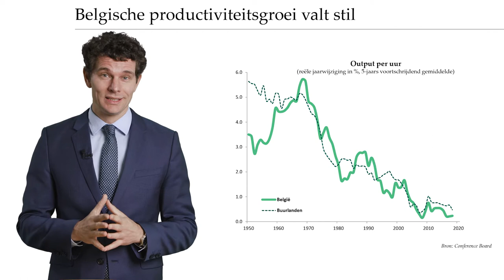Waarom is de Belgische productiviteitsgroei zo laag?